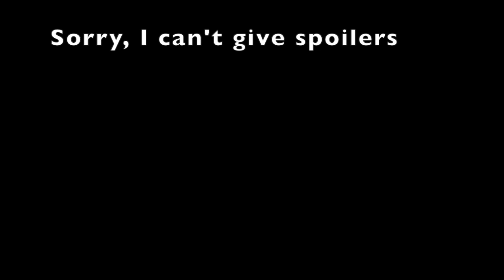Moving House!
I can't make a living through my hobbies. pt. 4
Every Friday